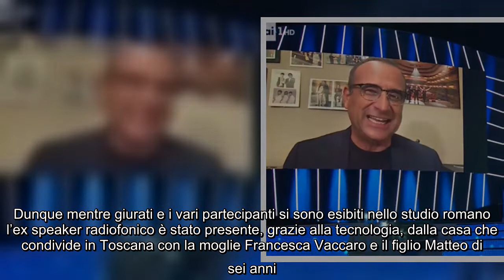Carlo Conti conduce Tale e Quale da casa con l’aiuto di Panariello: come sta oggi il conduttore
Come promesso Carlo Conti ha condotto la prima puntata del Super Torneo 2020 di Tale e Quale Show da casa. Qualche giorno fa l’esito del tampone del presentatore Rai è risultato positivo ed è così iniziato il periodo d’isolamento nella sua abitazione di Firenze.  La puntata di venerdì 30 ottobre 2020 è stata aperta dal giurato Giorgio Panariello, che ha deciso di collaborare nelle vesti di co-conduttore speciale. Tra una battuta e una gag sull’amico toscano, Giorgio ha poi passato la parola a Conti, che ci ha tenuto a dire il perché ha voluto presentare questa puntata via Skype:  Carlo Conti sta bene: ha solo una leggera tosse arrivata negli ultimi giorni. Con ogni probabilità il 59enne condurrà anche la prossima puntata del Super Torneo in collegamento da casa. Nessun altro membro di Tale e Quale Show è stato contagiato dal virus. Del resto da quando è scoppiata la pandemia Carlo Conti si reca a Roma solo per la diretta e tutte le riunioni con gli autori vengono realizzate a distanza. ...